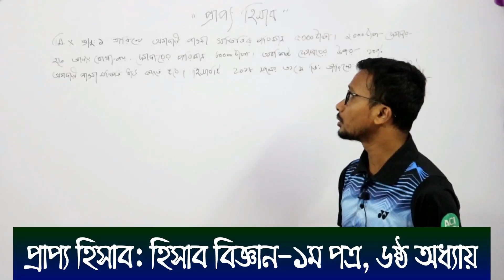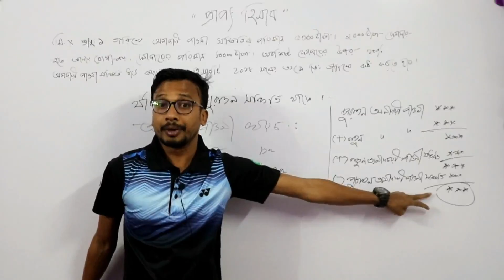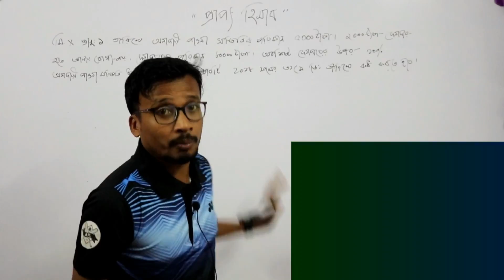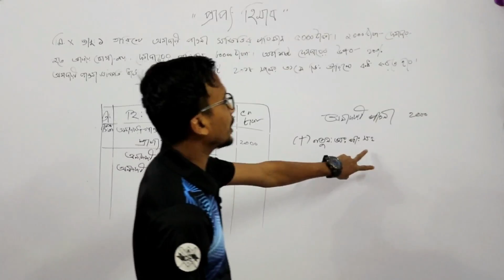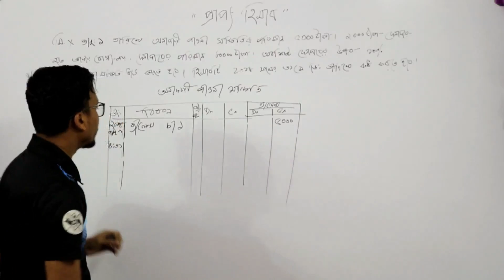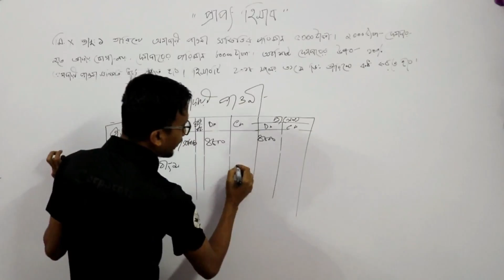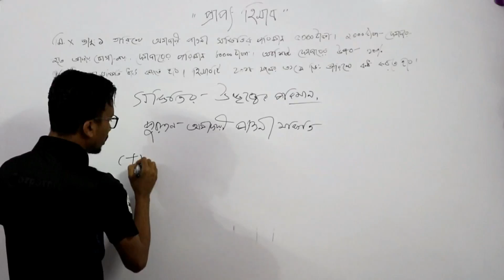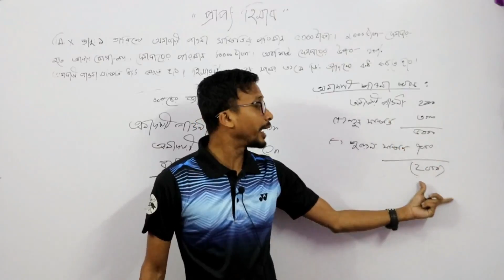প্রাপ্য হিসাব-অনাদায়ী পাওনা সঞ্চিতি-হিসাব বিজ্ঞান- HSC accounting 1st Paper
*প্রাপ্য_হিসাব:- ধারে পণ্য বিক্রয়ের ফলে ব্যবসায় প্রতিস্ঠানের যাদের কাছে টাকা পাওয়ার অধিকার সৃষ্টি হয় তাদের দেনাদার বা প্রাপ্য হিসাব বলে।দেনাদার বলে ব্রিটিশরা আর প্রাপ্য হিসাব বলে আমেরিকানরা (সেইম জিনিস)
*অনাদায়ী_পাওনা_বা_কুঋণ:- মনে করো তুমি কারোর কাছে ১০,০০০ টাকা পাবা।১০,০০০ টাকার মধ্যে সে তোমাকে ৮,০০০ টাকা দিল আর বাকি ২,০০০ টাকা না দিয়েই উধাও হয়ে গেল।এটাই অনাদায়ী পাওনা যা কারবারের জন্য একটি ক্ষতি।
* অনাদায়ী_পাওনা_সঞ্চিতি:-কোন প্রতিস্ঠান মনে করলো ভবিষ্যতে কিছু দেনাদার থাকবে যাদের কাছ থেকে কিছু পরিমাণ টাকা আদায় করা যাবেনা।তাই ভবিষ্যতের ক্ষতির কথা ভেবে প্রতিস্ঠান আগে থেকেই লাভের টাকা দিয়ে একটা সঞ্চিতি গড়ে তোলে ভবিষ্যতের অনাদায়ী পাওনা বাবদ ক্ষতি মোকাবেলা করার জন্য।
এটাকেই অনাদায়ী পাওনা সঞ্চিতি বলে। *অনাদায়ী পাওনা সঞ্চিতি সৃষ্টি করা হয় পরবর্তী বছরের অনাদায়ী পাওনা খরচ মিটানোর জন্য।মনে করো ২০১৫ সালের লাভের টাকা দিয়ে ৫,০০০ টাকার একটা সঞ্চিতি করা হলো যা ২০১৬ সালের অনাদায়ী পাওনা খরচ মিটানোর জন্য ব্যবহার করা হবে।
*অনাদায়ী পাওনা ২ ভাবে হিসাবভুক্ত করা যায়। একটা সঞ্চিতি পদ্ধতিতে (American method) আর আরেকটা সরাসরি পদ্ধতিতে (British method) । তোমাদের বোঝার সুবিধার্থে ২ টা পদ্ধতিই বিস্তারিত আলোচনা করছি।

১.সঞ্চিতি_পদ্ধতি :- এই পদ্ধতিতে ভবিষ্যতের অনাদায়ী পাওনা বাবদ ক্ষতি পূরণের জন্য প্রতিস্ঠান আগে থেকেই ভবিষ্যত ব্যবস্থা হিসেবে অনাদায়ী পাওনা সঞ্চিতি গড়ে তোলে লাভের টাকা থেকে। নিচের জাবেদা গুলো খেয়াল করো (প্রতিস্ঠান সঞ্চতি পদ্ধতি অনুসরণ করলে এই জাবেদা গুলো দিতে হয়)
ক.ধারে বিক্রয় - ১,০০,০০০
প্রাপ্য হিসাব ডেবিট - ১,০০,০০০
বিক্রয় ক্রেডিট - ১,০০,০০০
খ.অনাদায়ী পাওনা সঞ্চিতি তৈরী(২০১৪ সালে) ৩০,০০০ টাকা
অনাদায়ী পাওনা ডেবিট - ৩০,০০০
অনাদায়ী পাওনা সঞ্চিতি ক্রেডিট-৩০,০০০ (অনাদায়ী পাওনা না হওয়ার পরেও অনাদায়ী পাওনা নামক খরচ বাড়িয়ে দিয়ে লাভ কমিয়ে দেওয়া হল এবং ওই টাকা অনাদায়ী পাওনা সঞ্চিতিতে জমা হল)
গ.অনাদায়ী পাওনা হয়ে গেল (২০১৫ সালে) ২০,০০০ টাকা
অনাদায়ী পাওনা সঞ্চিতি ডেবিট - ২০,০০০
দেনাদার/প্রাপ্য হিসাব ক্রেডিট - ২০,০০০ (সঞ্চিতির টাকা ব্যবহার করা হল।যার কারণে সঞ্চিতির টাকা কমে গেল তাই ডেবিট হল)
ঘ.অনাদায়ী পাওনা আদায়(২০১৬ সালে) ২০,০০০ টাকা
জাবেদা (i):- প্রাপ্য হিসাব ডেবিট - ২০,০০০
সঞ্চিতি ক্রেডিট - ২০,০০০ (ভুলকৃত জাবেদা ঠিক করা হল যার কারণে সঞ্চিতি আবার বেড়ে যেয়ে ক্রেডিট হল)
জাবেদা (ii):- নগদান হিসাব ডেবিট - ২০,০০০
দেনাদার ক্রেডিট - ২০,০০০
(নরমাল জাবেদা দেওয়া হল)

২. সরাসরি_পদ্ধতি:- এই পদ্ধতিতে কুঋণের জন্য আগে থেকেই সঞ্চিতি রাখা হয়না।কুঋণ হওয়ার পর সঞ্চিতি সৃষ্টি করা হয়।
*কুঋণ আর অনাদায়ী পাওনা একই জিনিস
*জাবেদা:-
ক.ধারে বিক্রয় - ১,০০,০০০
দেনাদার ডেবিট ১,০০,০০০
বিক্রয় ক্রেডিট ১,০০,০০০
খ.কুৃঋণ হলো ৩০,০০০ টাকা
কুঋণ হিসাব ডেবিট ৩০,০০০
দেনাদার ক্রেডিট ৩০,০০০
গ.কুঋণ সঞ্চিতি তৈরী ৫০,০০০
আয় সারাংশ/লাভ-ক্ষতি হিসাব ডেবিট - ৫০,০০০
কুঋণ/অনাদায়ী পাওনা সঞ্চিতি ক্রেডিট ৫০,০০০
ঘ.কুঋণ আদায় ৩০,০০০
নগদান ডেবিট - ৩০,০০০
কুঋণ আয় ক্রেডিট-৩০,০০০
এতক্ষন খালি জাবেদা আলোচনা করলাম।এবার আসল কাজে যাই।
*কুঋণ_সঞ্চিতি_ধরার_পদ্ধতি:- কুঋণ সঞ্চিতি ধরার ও ২টি পদ্ধতি রয়েছে।
১.সমাপনী দেনাদারের উপর(রক্ষণশীলতা নীতি)
২.নিট ধারে বিক্রয়ের উপর(মিলকরণ নীতি)।
নিচে ২ টা পদ্ধতি আলোচনা করা হল।
১.সমাপনী_দেনাদারের_উপর(সঞ্চিতি পদ্ধতি) : - এই পদ্ধতিতে সমাপনী দেনাদারের উপর যত % সঞ্চিতি ধরতে বলবে সেটা প্রথমে ধরতে হবে। মনে করো দেনাদারের পরিমাণ ৫২,০০০ টাকা যার উপর ১০% নতুন কুঋণ সঞ্চিতি ধরতে হবে।কুঋণের পরিমাণ ২,০০০ টাকা।পুরাতন সঞ্চিতি ৩,০০০ টাকা।
তাহলে সমাপণী দেনাদার হবে : দেনাদার-কুঋণ(৫২,০০০-২,০০০) = ৫০,০০০ টাকা।
এতএব নতুন সঞ্চিতি হবে : সমাপণী দেনাদার*সঞ্চিতি ধরার হার (৫০,০০০*১০%) = ৫,০০০ টাকা।
এবার আসো বিশদ আয় বিবরণী এবং উদ্বৃত্তপত্রে আমরা কি করবো সেটা দেখি।
কুঋণ ২,০০০
যোগ : নতুন সঞ্চিতি ৫,০০০
বাদ: পুরাতন সঞ্চিতি ৩,০০০
এতএব আয় বিবরণীতে চার্জের পরিমাণ হবে (২,০০০+৫,০০০-৩,০০০) = ৪,০০০ টাকা।
*জাবেদা লিখার সময় এই ৪,০০০ টাকা দিয়েই কুঋণ সঞ্চিতি তৈরী করতে হবে।অর্থাৎ কুঋণ হিসাব ডেবিট - ৪,০০০/সঞ্চিতি হিসাব ক্রেডিট - ৪,০০০ হবে। অর্থাৎ সব যোগ বিয়োগের পর যে এমাউন্ট বের হবে সেটা দিয়ে নতুন সঞ্চিতির জাবেদা দিতে হবে।
এখন তোমাদের মনে প্রশ্ন হতে পারে যে আয় বিবরণীতে আমরা কুঋণের সাথে নতুন সঞ্চিতি যোগ করে পুরাতন সঞ্চিতি বাদ দিলাম কেন? এটারও কারণ আছে।বিগত বছরের কথা চিন্তা করো।বিগত বছরে লাভের টাকা থেকে একটা সঞ্চিতি তৈরী করে রেখেছিলে এই বছরের অনাদায়ী পাওনাজনিত ক্ষতি পূরণের জন্য। এখন সেটা ব্যবহার করতে হবে। এই বছর মোট কুঋণ হয়েছে মনে করো ৫,০০০ টাকা আর বিগত বছরের মানে পুরাতন সঞ্চিতি আছে ৩,০০০ টাকা।আয় বিবরণীতে এই ৫,০০০ টাকা থেকে ৩,০০০ টাকা বাদ দিয়ে ২,০০০ টাকা খরচ হিসাবে দেখাতে হবে।কারণ ৫,০০০ টাকাই আয় বিবরণীতে দেখালে পুরাতন সঞ্চিতি তো কোন কাজে আসবেনা।এজন্যই আয় বিবরণীতে পুরাতন সঞ্চিতি বাদ দেওয়া হয়।
দেনাদার ৫২,০০০
বাদ: কুঋণ ২,০০০
বাদ :নতুন সঞ্চিতি ৫,০০০
২. নিট_ধারে_বিক্রয়ের_উপর (সরাসরি):- মনে করো ধারে বিক্রয় ৮৫,০০০ টাকা।বিক্রয় ফেরত ৫,০০০ টাকা। তাহলে নিট বিক্রয় হবে ৮০,০০০ টাকা।প্রশ্নে বলা আছে নিট ধারে বিক্রয়ের উপর ১০% কুৃঋণ সঞ্চিতি ধরতে হবে।কুঋণের পরিমান ৪,০০০ টাকা আর পুরাতন সঞ্চিতি ২,০০০ টাকা।
সমাধান : - নিট ধারে বিক্রয়ের উপর ১০% করলে (৮০,০০০*১০%) = ৮,০০০ টাকা হবে।এটাই চার্জের পরিমাণ।অর্থাৎ এই ৮,০০০ টাকাই আয়! ডেবিট পাশে আলাদাভাবে বসবে।কারোর সাথে যোগ বিয়োগ হবেনা।এটাই নতুন সঞ্চিতির পরিমাণ।কুঋণ সঞ্চিতির জাবেদা লিখার সময় এই ৮,০০০ টাকা দিয়েই লিখতে হবে।
*আয়_বিবরণীতে_যা_হবে: